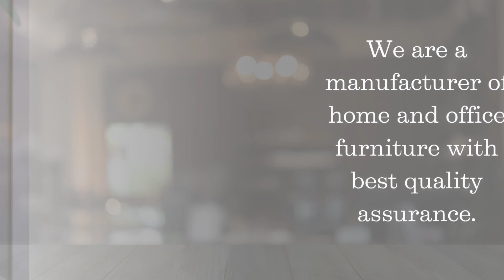Delhiwood furniture industries's profile video